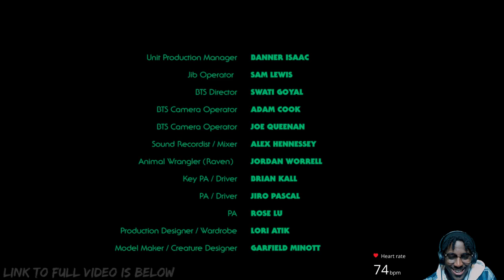Huluween Film Fest: Carved REACTION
A boy’s choice of an ugly pumpkin results in an unusual Jack-O-Lantern.

ABOUT HULUWEEN FILM FEST
Hulu’s hosting our first ever Film Fest competition with 8 up-and-coming filmmakers making spooky shorts that you can watch right here! The short with the most views as well as a vote from a surprise celebrity judge will win 10k and will be featured on all Hulu social media on October 31st. Watch if you dare!

Filmmaker: Justin Harding
Social Media Handles